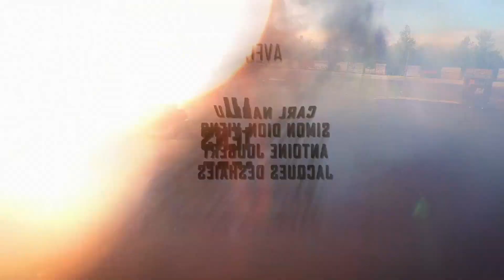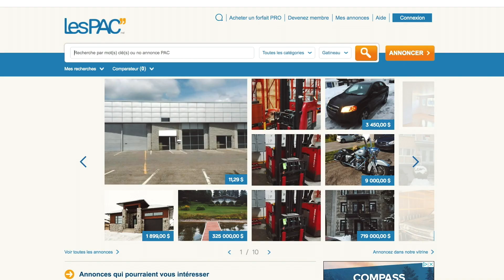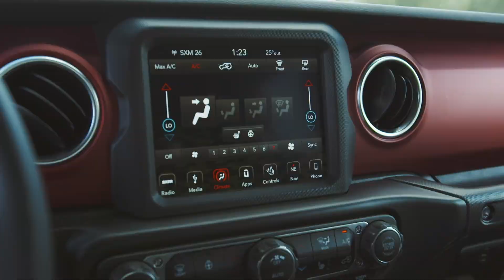DUEL : Buggy vs Wrangler